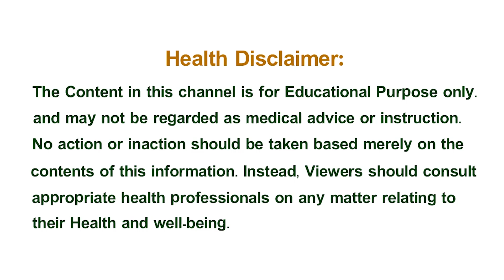వారానికి ఒకసారి ఇది తింటే మీకు జీవితంలో కాన్సర్ రాదు | Khader Vali | Telugu Healthy Tips